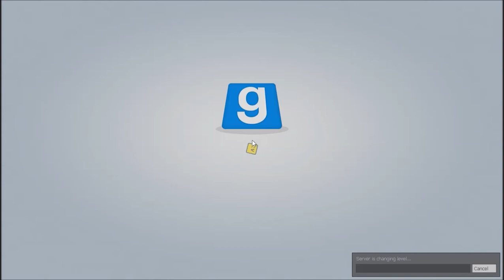#002 Trouble in Terrorist Town - Party Spass [Let's Play Together|Deutsch|HD]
▼▼▼▼ Soziales ▼▼▼▼